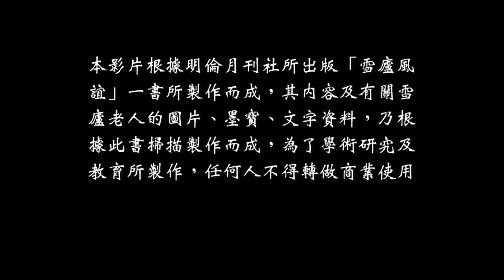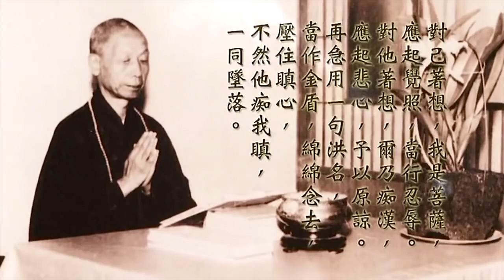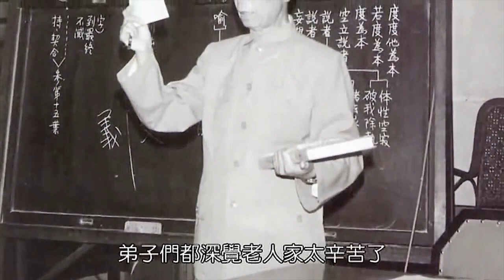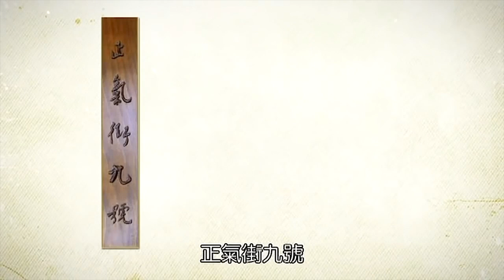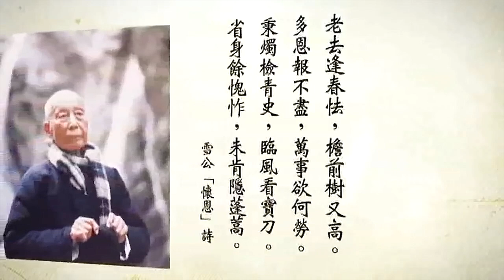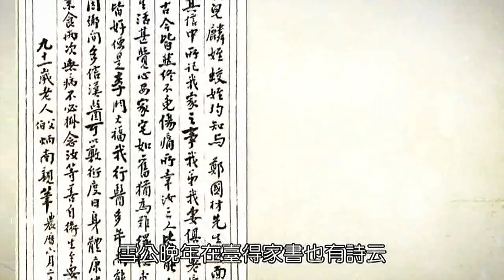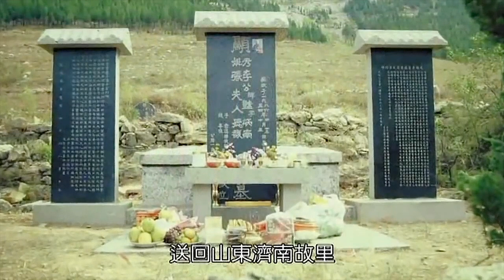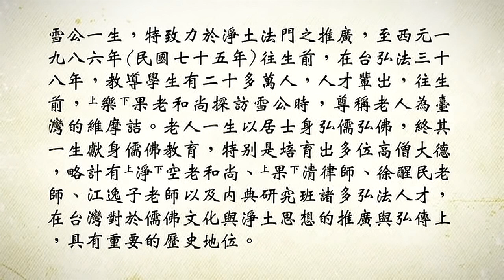李炳南老居士 (雪公) - 雪廬風誼 紀錄片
木鐸春風三十載 李炳南老居士圓寂三十周年紀念